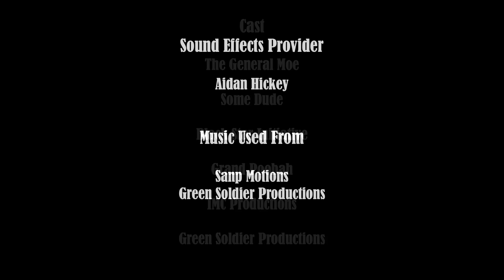Army Men vs Space Marines 2 | The General Moe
The army men have defeated the Lego forces from the house, but now must contend with a new threat: super advanced warrior wargaming models.